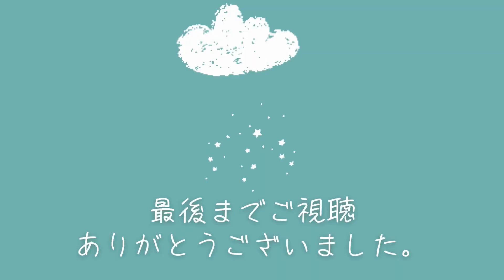【ハンドメイド】フェルトでチョコパイ作ってみた No.64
こんにちは、まゆいろです。
今回はフェルトでチョコパイの作り方をご紹介します(^^)
チョコパイ大好きなんですが、フェルトで作ってる方がいなくて自分で作っちゃいました😅
考えてご紹介してるつもりですが、色々と効率が悪かったりすると思います💦

初心者さん向けに分かりやすくご紹介したつもりですが、なにせ私も初心者なので色々至らない点がいくつもあると思いますが優しい目で見て頂けると幸いです(^-^;

※動画は全てiPhoneで撮影や編集をしているため、音や画質が悪い場合があります。

【使用材料】
🌱フェルト
🌱綿
🌱針
🌱糸
🌱チャコペン
🌱布用ハサミ
🌱糸切りバサミ
🌱ピンセット
🌱厚紙

【田舎の裕(いなかのゆう)】知り合いのチャンネルです(^^)  13金をメインにゲーム・ギャンブル好きな方にはオススメです＊

音楽の他にも効果音など、無料でダウンロードできるとっても便利なサイト様です(^^)
必ずサイトの規約をご確認ください。